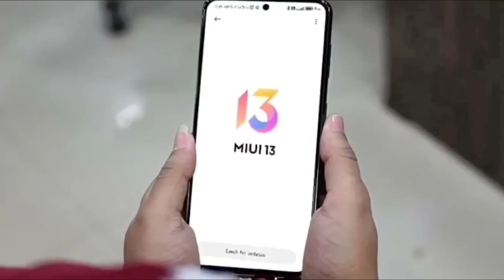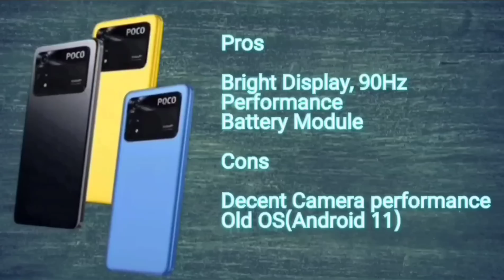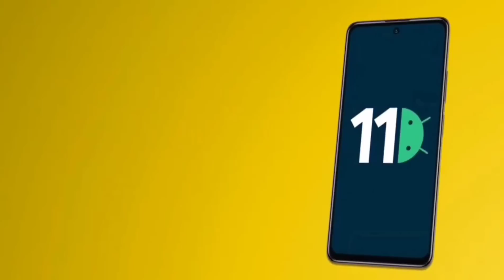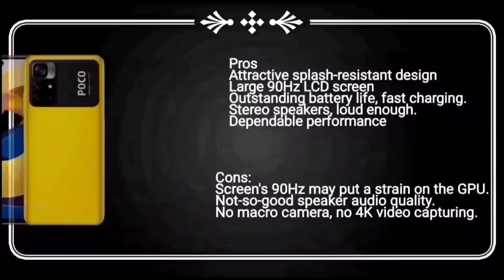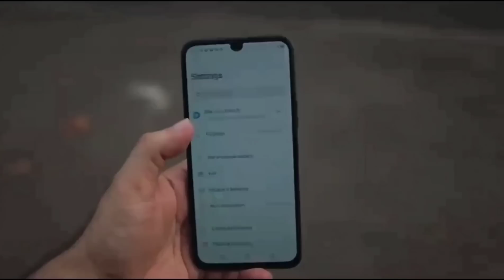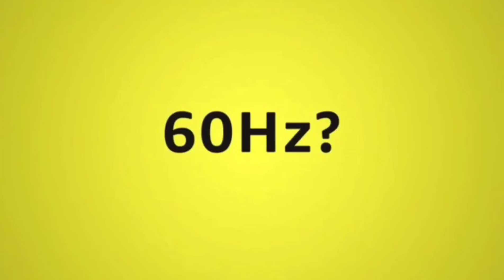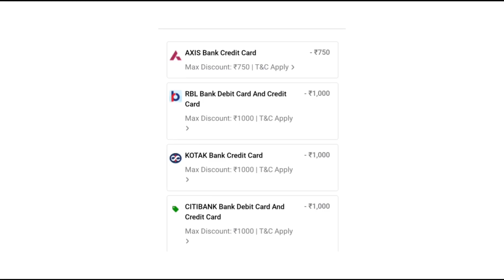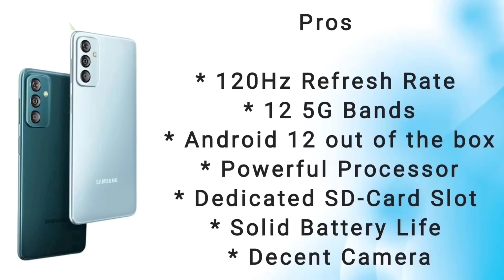Top 4 Phone Under 13000 in india 2022 | Best Phones Under 12000 | Best mobile under 12000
In this video we are going to talk about top 5 best phone under 13000. These smartphones are loaded with great Specs like 8GB RAM, 50Mp Camera,  Gaming processor and so on...

MY GEARS :-

Your Related Queries Solved:
Best phone under 12000, best phone under 12000 in india, best phone under 12000 in 2021, best smartphone under 12000,
best phone under 13000 with amoled display,
best mobile under 13000 camera,